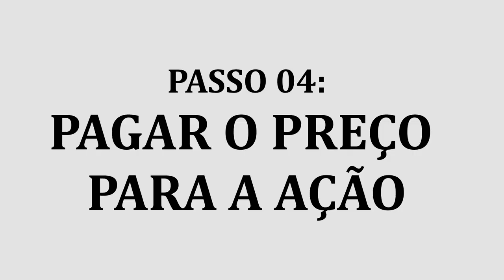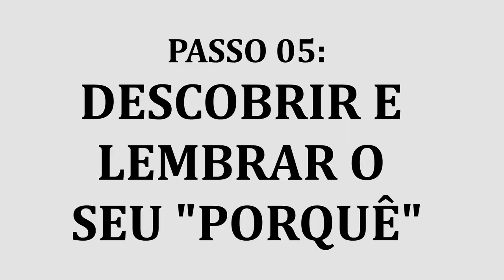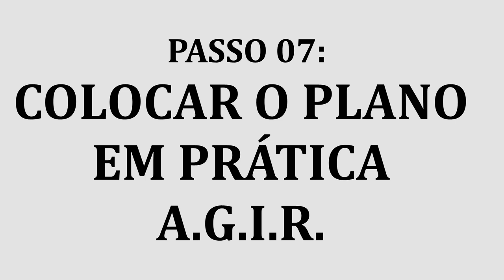027 | 10 PASSOS PARA FAZER UMA TRANSFORMAÇÃO EM SUA VIDA | BRIAN ROSE | RAFAEL JANTSCH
Você gostaria de descobrir quais são os 10 PASSOS PARA FAZER UMA TRANSFORMAÇÃO EM SUA VIDA?
Então, sugiro fortemente que você assista ao vídeo de hoje para descobrir! ;)
Rafael aqui e no vídeo de hoje eu vou te ensinar 10 ferramentas, 10 estratégias, ou ainda 10 passos que você pode usar para fazer uma transformação.
Essas estratégias buscam te ajudar a solucionar alguns dos maiores “vilões” que te impedem de fazer uma transformação em sua vida.
Como assim, Rafa? Explica esse negócio de vilões melhor...
Imagina por um instante que você tem um sonho de escrever um livro. Esse é um grande e importante projeto para você.
E você ficou super motivado e começou a escrever o livro. Mas depois de alguns dias a motivação cai e você acaba deixando para depois escrever o livro.
Esse é um dos vilões, começar algo quando a motivação está alta, mas não conseguir manter a consistência até terminar o projeto, porque a motivação foi caindo com o passar do tempo.
Para acabar com esse vilão, você pode usar o passo Nr04 por exemplo, no qual você precisa definir e lembrar constantemente quais são os seus motivos para ação.
Ou seja, por que você quer atingir esse objetivo... no exemplo aqui, escrever o livro.
Bom, mas a verdade é que existem várias dificuldades, obstáculos e vilões que vão nos impedindo de conquistar os objetivos que temos.
Sendo que esses 10 PASSOS foram desenvolvidos de forma que, uma vez usados, aumenta drasticamente suas chances de fazer a transformação que você busca.
10 PASSOS PARA UMA TRANSFORMAÇÃO...
1 – INSERÇÃO DE IDEIA
2 – VISUALIZAR O FUTURO
3 – ENCONTRAR UM MENTOR
4 – PAGAR O PREÇO PARA AÇÃO (COLOCAR O SEU NA RETA)
5 – DEFINIR E LEMBRAR O SEUS MOTIVOS PARA AÇÃO
6 – DEFINIR O SEU PLANO DE AÇÃO
7 – COLOCAR O PLANO DE AÇÃO EM PRÁTICA (AGIR)
8 – PRESTAR CONTAR PARA 1 OU MAIS PESSOAS
9 – LUTAR CONTRA A RESISTÊNCIA (FAZER AS PAZES COM ELA)
10   - SEGUIR A JORNADA ATÉ ATINGIR O OBJETIVO

Para entender por que esses 10 passos são tão importantes para sua transformação e como colocar eles em prática, assista o vídeo agora mesmo! ;)
Por fim quero deixar bem claro que não fui eu quem inventou esses 10 PASSOS PARA A TRANSFORMAÇÃO. Venho aprendendo essas estratégias com diversos mentores.
Um deles é o Brian Rose, que é o criador do Canal London Real.
Por fim, eu realmente espero que você aprenda essas ideias e coloque elas em prática!
Forte abraço,